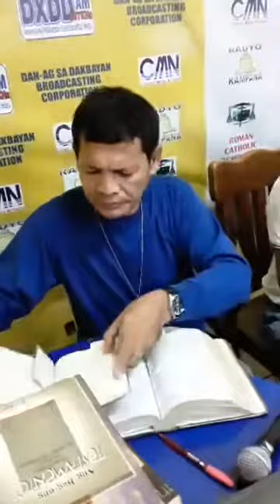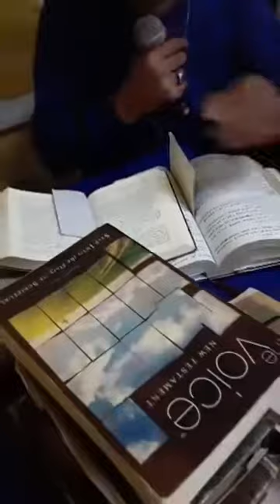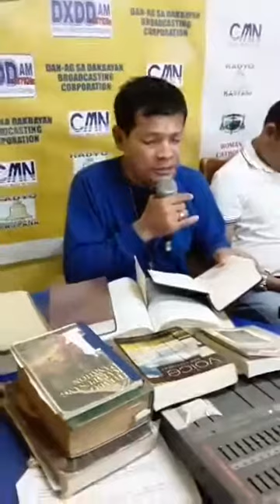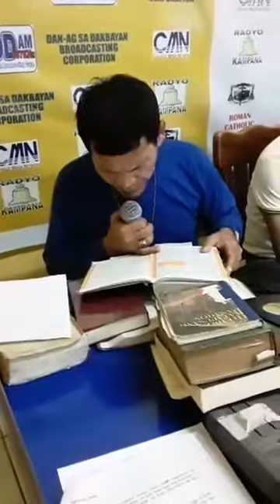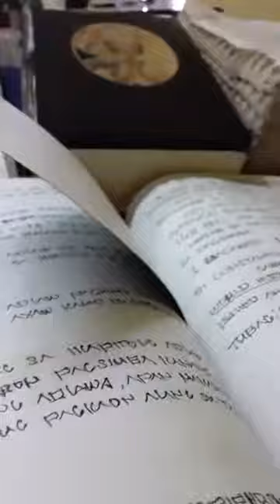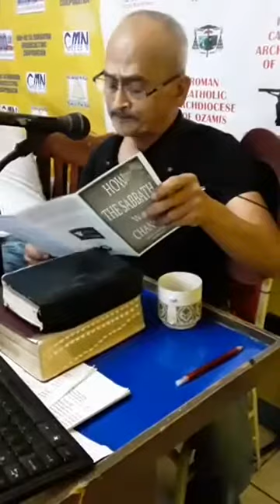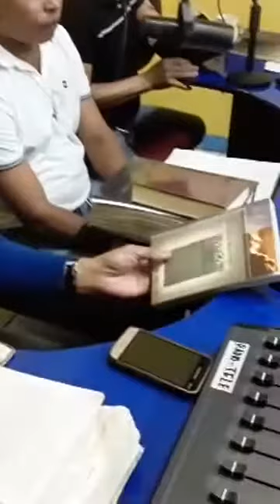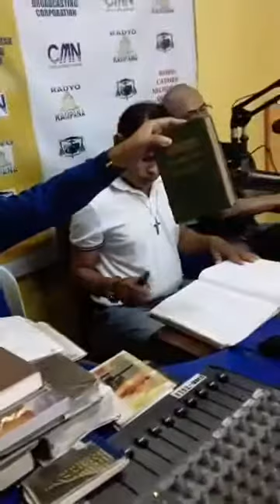DEBATE CATHOLIC VS SDA! PATUNAYAN NA ANG UNANG ARAW(LINGGO) ARAW NG PAMAMAHING NG MGA KRISTIYANOS.